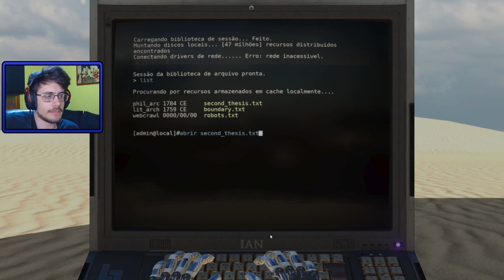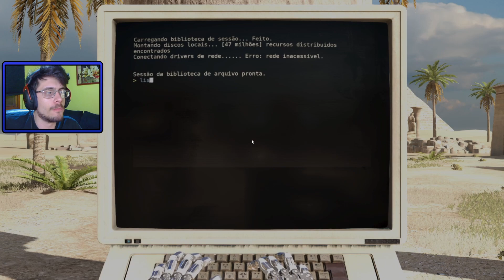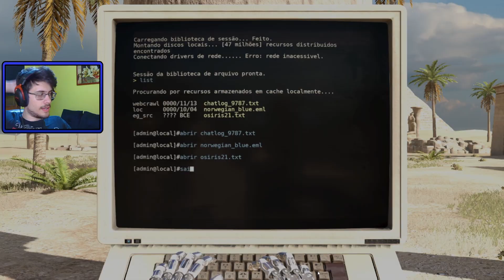A PIRÂMIDE do CREU! - The Talos Principle #14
Ó voz que reside nos céus, eres o meu pai ou estás apenas a me enganar?

~Informações do Vídeo:
Décimo quarto vídeo da gameplay de The Talos Principle

~Informações do Jogo:
Nome: The Talos Principle / Lançamento: Dezembro de 2014
Desenvolvedor(a): Croteam / Distribuidor(a): Devolver Digital, Croteam

~Informações do Setup:
Memória RAM -- 2 Corsair Vengeance LPX DDR4 16 GB 3200MHz